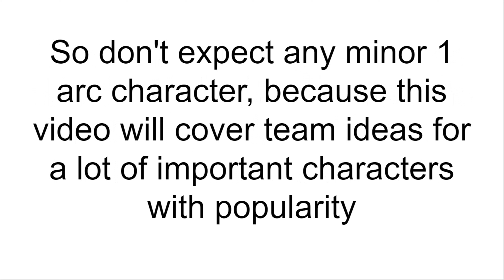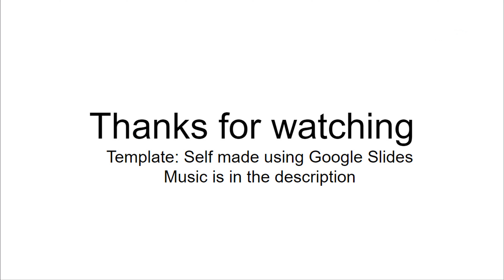Hunter X Hunter Character’s pokemon team idea